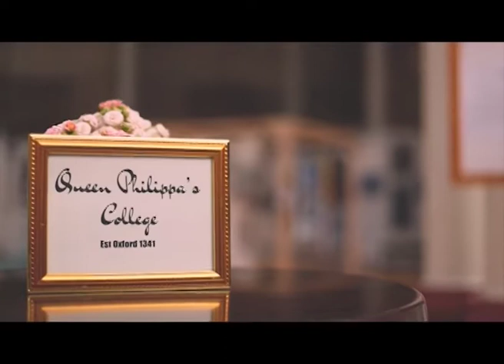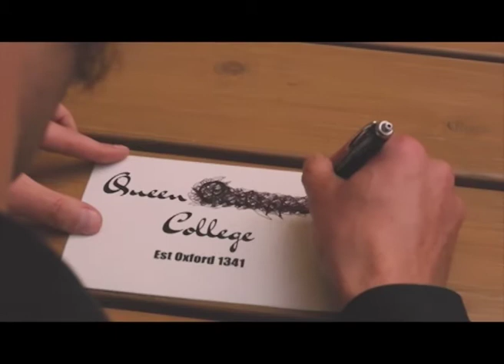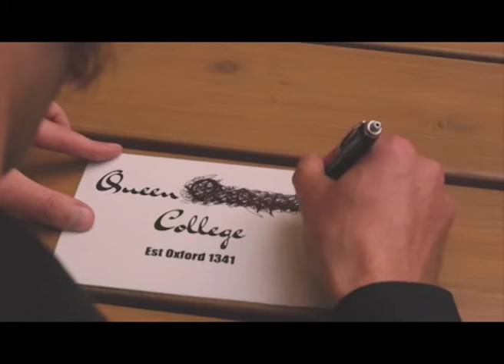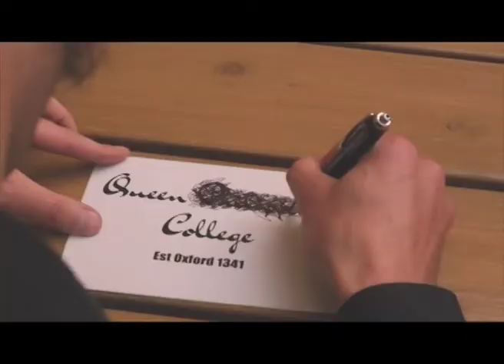Queen Philippa of Hainault